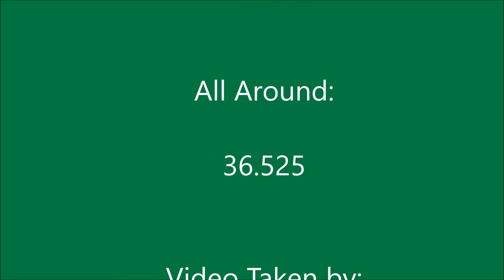Allie O 2016 Midwest Open Gymnastics Invitational - Level 7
Allie O competing in the 2016 Midwest Open Gymnastics Invitational as a level 7 gymnast.